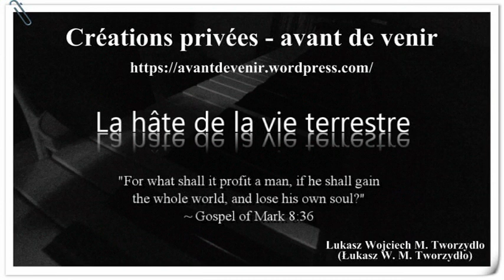La hâte de la vie terrestre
L. W. M. Tworzydlo, Créations privées – avant de venir, Lukasz Wojciech M. Tworzydlo, Gdańsk 2018, p. 14.
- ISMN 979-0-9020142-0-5